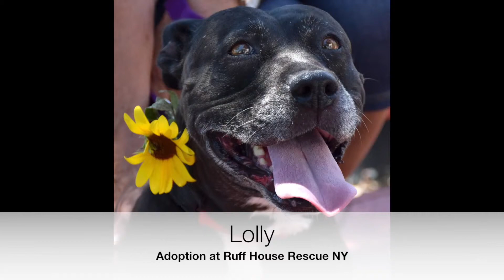Lolly for Adoption at Ruff House Rescue NY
See our adoptable pets, learn about our adoption process
Sign up for volunteering
And complete your applications for adoption or fostering on our website!